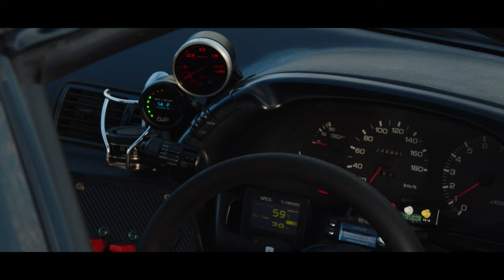Sunset Meet in Miyagi Japan | JVCCARROOM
ここ日本は宮城県にある素敵なロケーションと共に、
現地のイケてる方々を撮影させて頂きました。

お集まり頂いた皆様方、ありがとうございました！

Op 0:00-0:21
First 0:22-1:42
Second 1:43-4:24
Credit 4:25-5:00

Music Artist
Apologies by One Day
OneDay by AnnaMoore

当チャンネルでは主に、
ドライバーにフォーカスしたドキュメンタリー、
イベント等の映像コンテンツを発信しています。

BMPCC4K
Olympus 12-100 f4
Panasonic GH5
Leica 25mm f1.4
Rode Videomic GO
Tascam DR-10L
Dji RS2